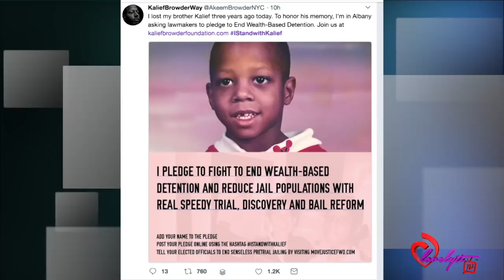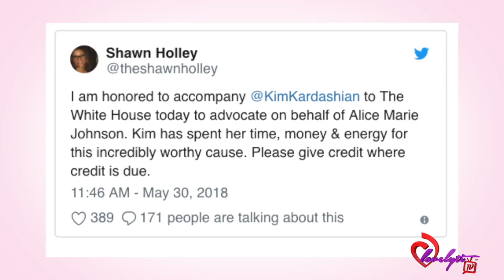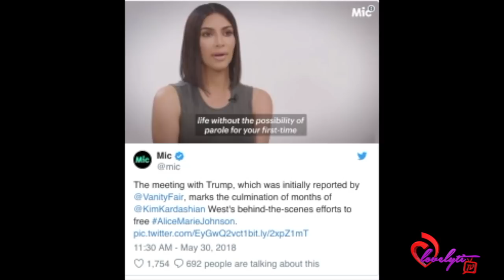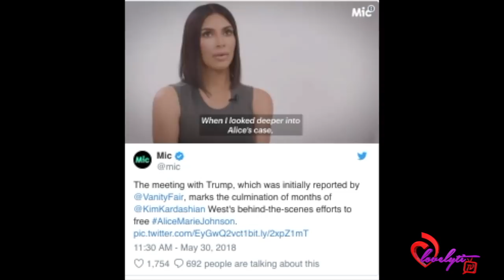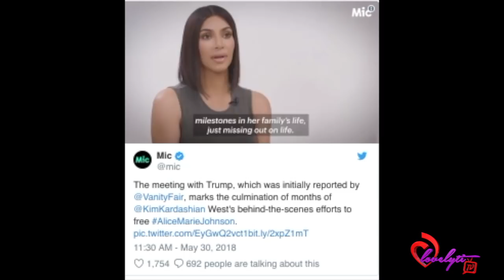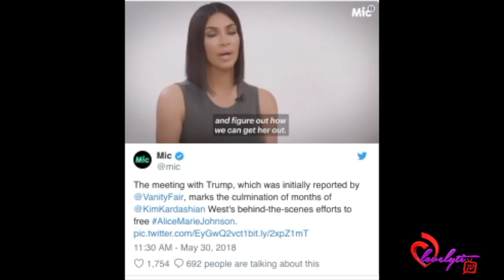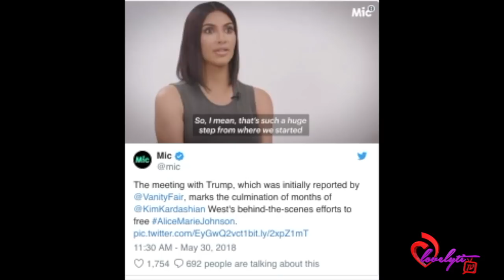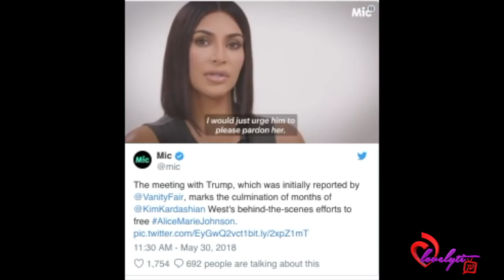Kim Kardashian gets Trump to commute Alice Johnson’s life sentence+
Today's Look😍
Lip Color:💄💋
Look of the day: 🛍️👗
Nail polish: 💅🏾 blue